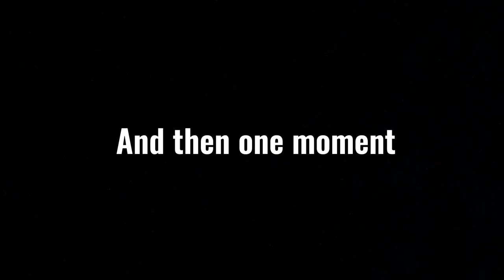Me And Shinobi Striker…..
Season 5 is looking great so far! How do y’all feel about it?

. ⇢ [SOCIALS] ˎˊ˗ ꒰👁꒱